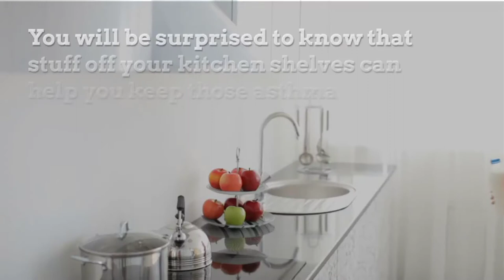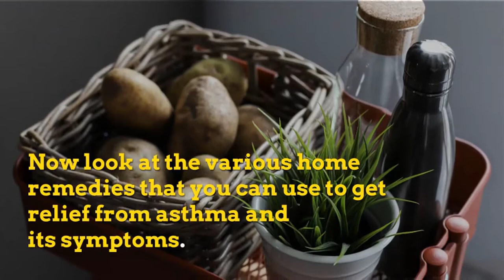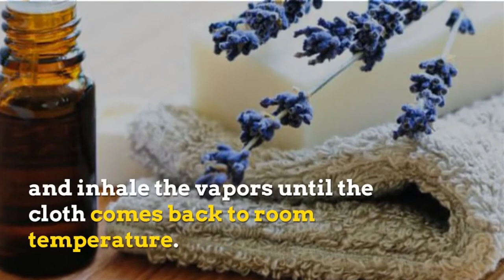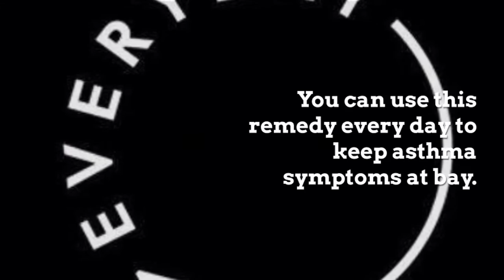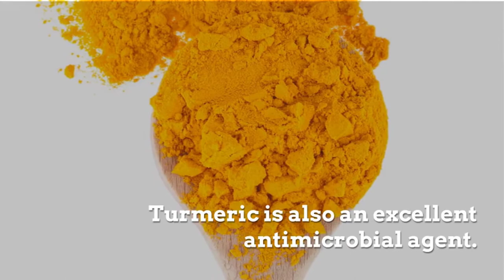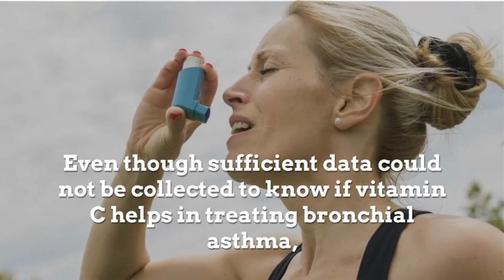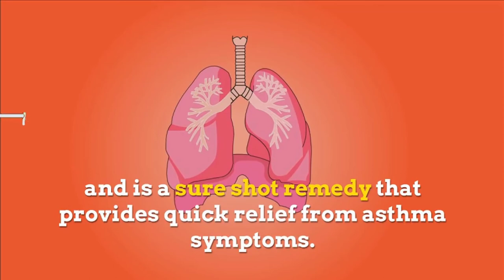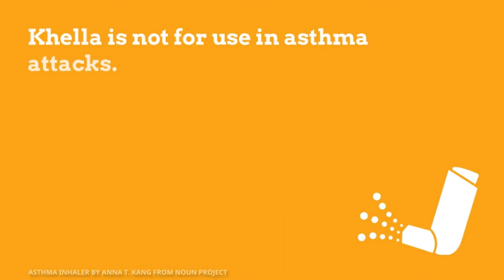Top Effective Home Remedies To Cure Asthma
There are a lot of home remedies to cure Asthma. However, this is Top Effective Home Remedies To Cure Asthma effectively so you can choose the most suitable remedy for you.
Healthy first is a channel that shares about overall health and the methods to cure some certain diseases at home and naturally.